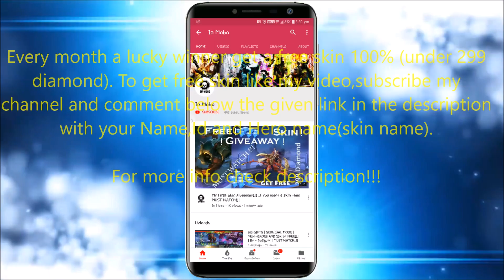UPCOMING NEW HEROES IN MLBB | EQUIPMENT, SKILLS & GAMEPLAY | MUST WATCH!!!